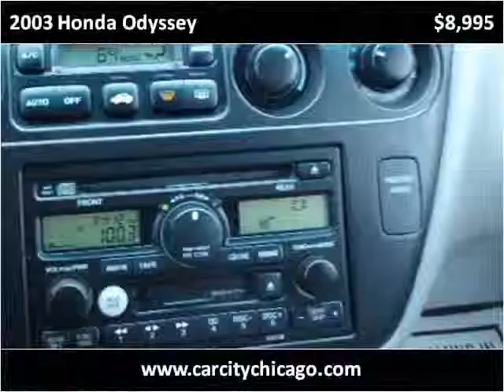2003 Honda Odyssey Used Cars Palatine IL